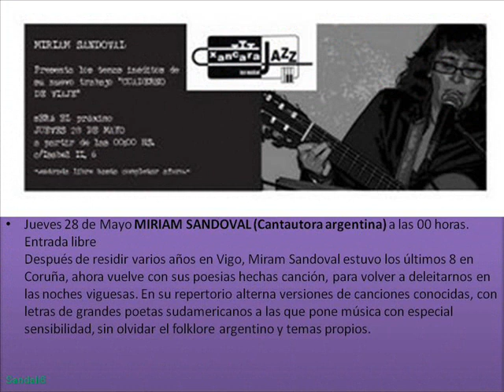XANCARAJAZZ SEMANA 27 05 09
Este miércoles JAM FLAMENCA dirigida por Cuchús Pimentel

Jueves 28 de Mayo MIRIAM SANDOVAL (Cantautora argentina) a las 00 horas. Entrada libre

Viernes 29 de Mayo HARRY NAVISSON BAND a las 00 horas. Entrada: 5 €